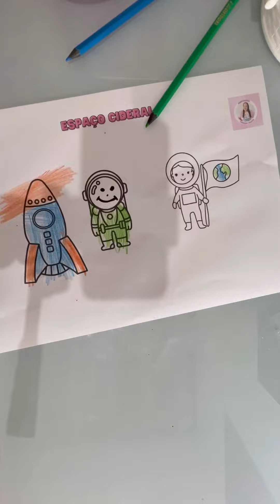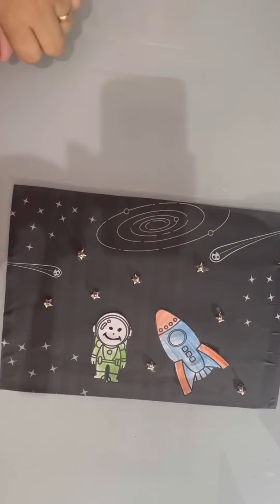Atividade com o tema sistema solar